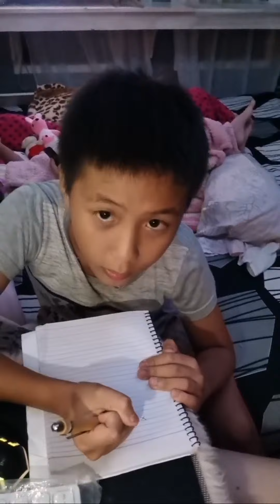LIVE with Kids 🥰🌺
Thank you Guys God bless you wherever you are in the World 🙏💗💕

Love,

Daphne and Victoria 💋